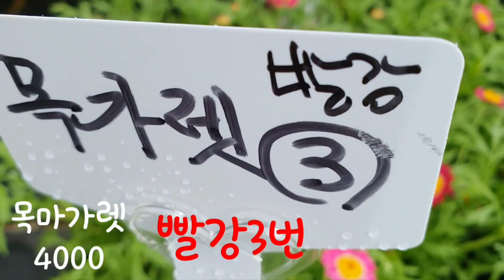예푸른 봄꽃앵초들과꽃잔치중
봄을기다리시나요 봄이오기전에 우리집에 봄꽃가득담고 봄을 맞이하시길요
예푸른에 오시면 꽃들이가득꽃잔치중이예요 영상보시는 모든님들 사랑합니다💝